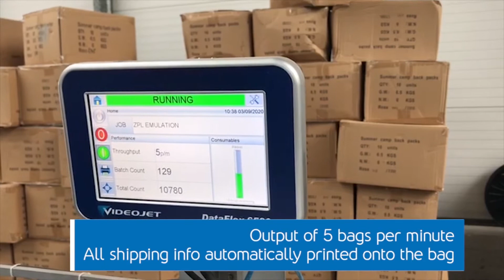Rollbag R3200XL Fulfillment - Packing Apparel in Large Poly Mailers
Do you pack & ship apparel in large flat poly mailers? What about in corrugated boxes? Want to speed up your process, make your operators happier, and lower your material and shipping costs? If so, check out what our Rollbag R3200XL Fulfillment automatic bagger can do you for you.